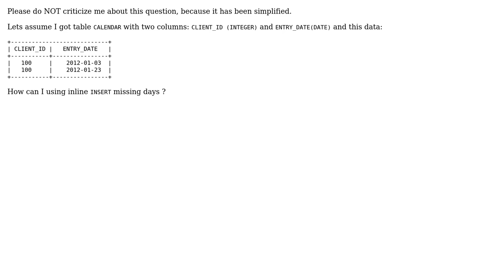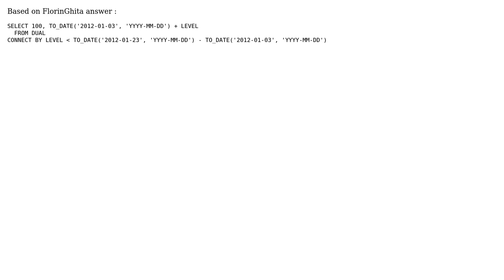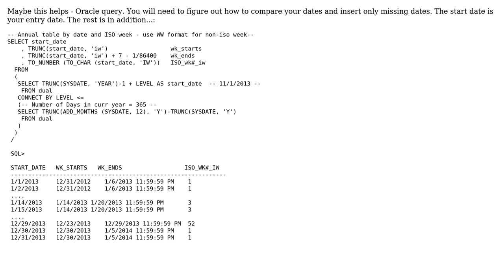Oracle 11g: Insert missing days into calendar table (4 Solutions!!)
Oracle 11g: Insert missing days into calendar table

With thanks & praise to God, and with thanks to the many people who have made this project possible! | Content (except music & images) licensed under CC BY-SA | Music | Images & others | With thanks to user WBAR user Sebas user Florin Ghita user Art and the Stack Exchange Network Trademarks are property of their respective owners. You are responsible for your own actions.